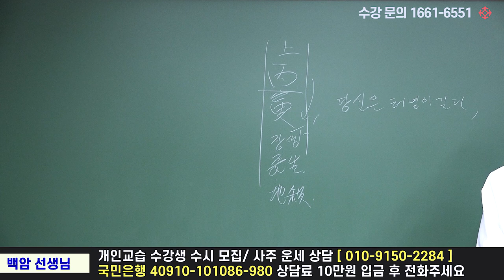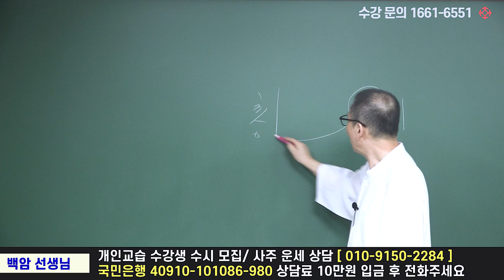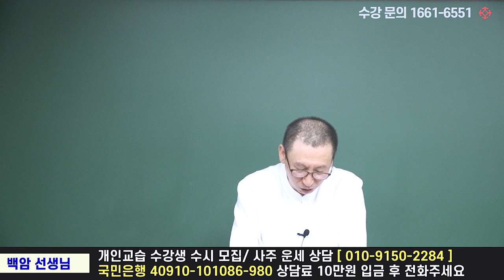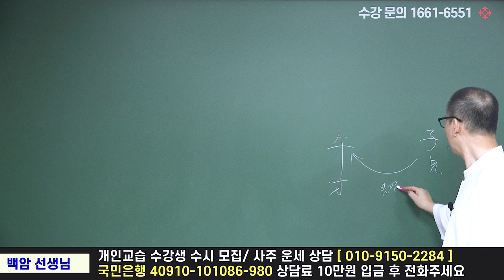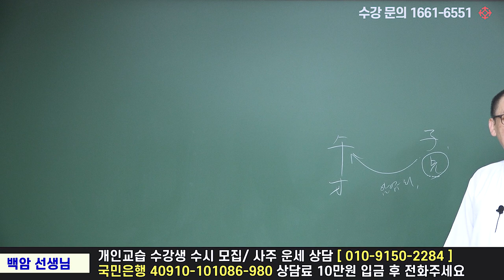장생 지살이 있는 사람? - 백암 박서한 선생님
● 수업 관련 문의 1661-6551